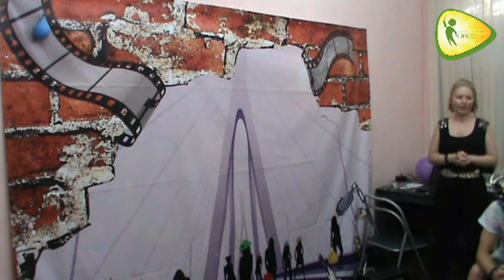28.07.2016_День любви, семьи и верности в ПМК Юность